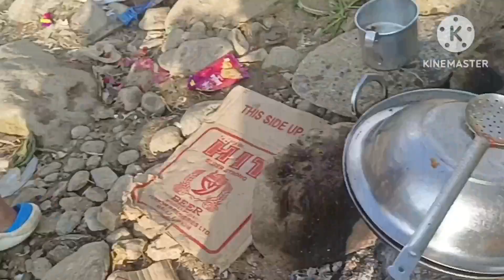साच्चै मजा गरियो रङमुक Ceder मिलिङ बीचको रङबुल खोलामा।।।